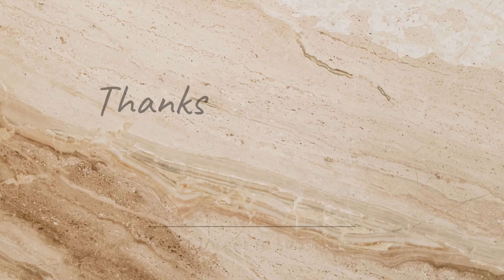ପଞ୍ଚକ VLOG RASTA RE HELA GADI KHARAP /ଦେଖିଲୁ ସବୁଠାରୁ ବଡ଼ ମାଛ/ SEA BEACH 🏝️ RE NA THILA PANI